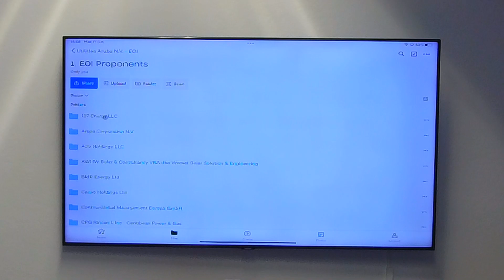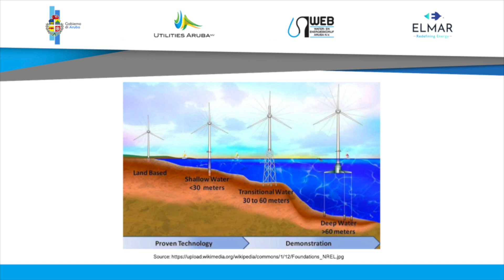12 compaña ta cumpli cu e rekisitonan pa proyecto di parke di Molina na Rincon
Varios compaña interesa pa construi e di dos parke di molina na Rincon. E parke di molina aki lo garantisa un on tirifa di coriente pa comunidad di Aruba. Tin 12 compaña a cumpli cu rekisitonan pa por logra e haya e trabao aki. Director di Utilities ta sumamente contento cu e prome face a pasa y 12 compaña a logra pasa.